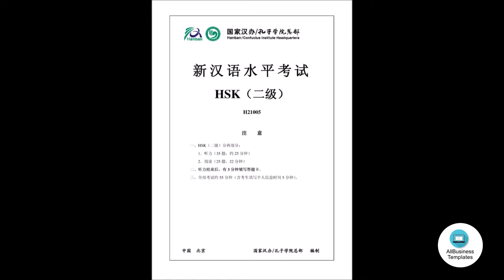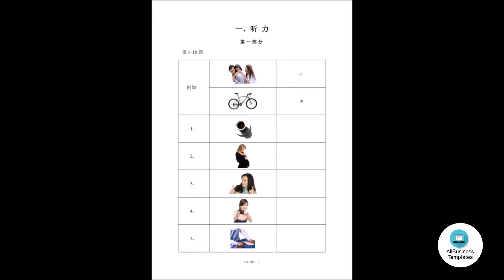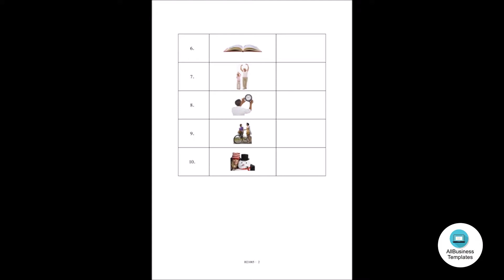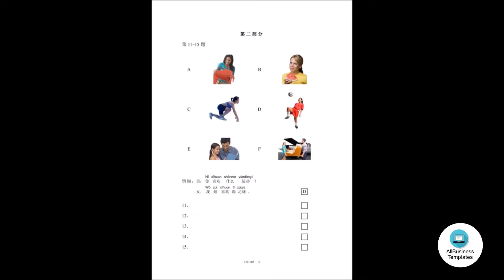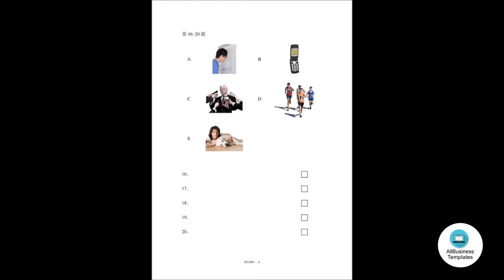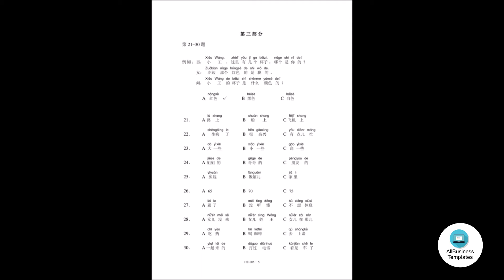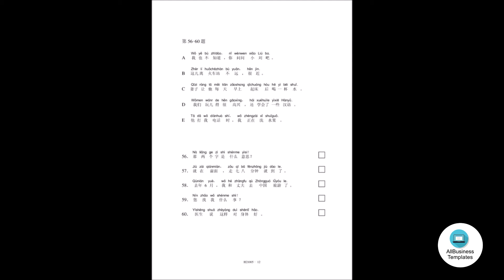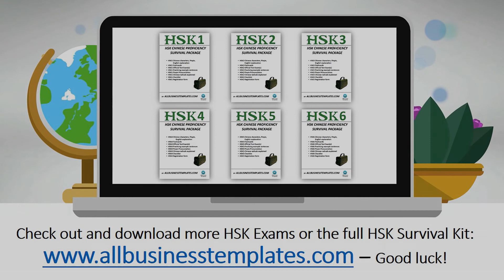HSK2 | H21005 Example Mock Paper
Do you want to learn Mandarin Chinese? This HSK 2 Chinese Exam H21005 is a very useful file to get your HSK 2 certification. Check out the video and download this HSK2 H21005 Chinese test now

This Hanyu Shuiping Kaoshi 2 (Hànyǔ Shuǐpíng Kǎoshì 2, 汉语 水平 考试 2) words list is the name for the international Chinese standard test to check how well someone has mastered the Chinese language correctly. It is also known as the "Chinese TOEFL".

There are two variants for the HSK: HSK written and HSK oral (also HSKK, or Hànyǔ Shuǐpíng Kǒuyǔ Kǎoshì (汉语 水平 口语 考试), and the written HSK test assesses the skills of listening, reading, and from level 3 also writing is included. HSK tests also the oral fluency. For oral HSK there are three levels: beginner (corresponding to HSK1-2), medium (corresponds to HSK3-4) and advanced (corresponds to HSK5-2).
Now, each level builds off of the previous level, so level 2 includes all the words from level HSK1 to level HSK5 as well. HSK Level 2 is about 5000 words.

How hard is HSK 2?
- HSK2 (ERK level A2, amount of words: 300, Exam duration: 50 mins)
- Listening. (Played once assignments).
- Reading.
- Writing.
- All Chinese characters as mentioned in this list under HSK 2

Try out our online Free and Premium Chinese educational learning templates.

For the best results, make sure to put the Video Quality up to 720P or 1020P.